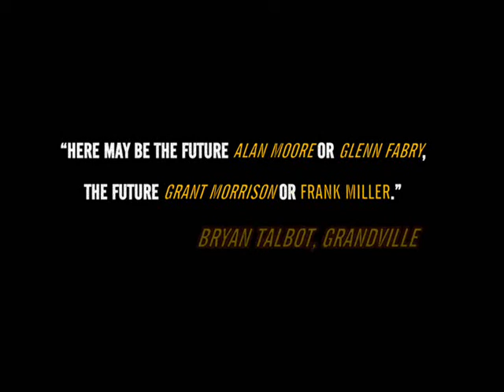'Thom' Trailer - Acid City Comix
Acid City Comix presents Thom, the latest comic book from Lewis Costello and Jacob Phillips, launching this November at the Heroes For Sale Comic Con in Manchester!

Featuring a cover illustrated by Shaky Kane.